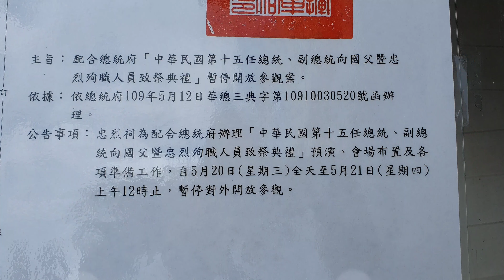20200514忠烈祠(National Revolutionary Martyrs' Shrine, Taipei)空軍儀隊交接(Changing of the Guard)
1400哨